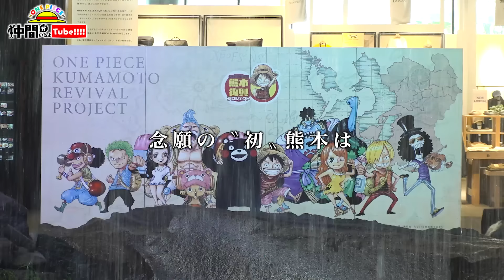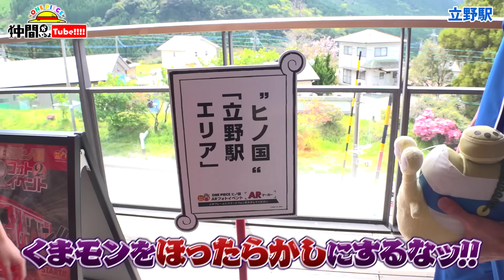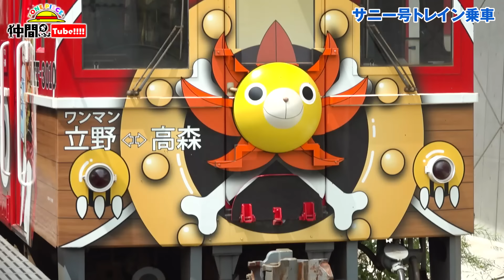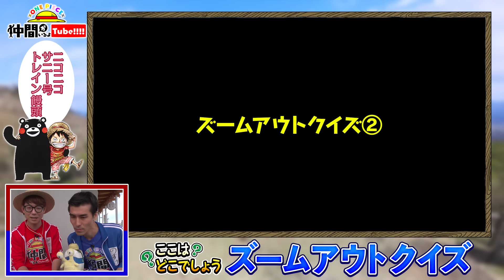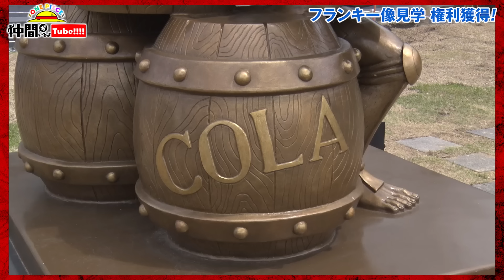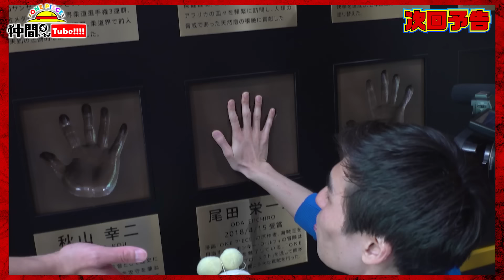【ワンピマニアクイズ旅：中編】不正解ならくまモンもサニー号トレインも見れない！熊本周遊ガイド旅【仲間がいるよTube!!!!】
仲間がいるよTubeでやって欲しい企画を大募集！
Twitterで 仲間がいるよTube をつけてツイートしたり、
YouTubeのコメント欄に書いてみてね！

くまモン0:39～　サニー号トレイン3:22～　フランキー像12:27～　ブルック像18:29～　ジンベエ像26:27～

★ONE PIECE熊本復興プロジェクト　麦わらの一味 ヒノ国復興編

【仲間がいるよTube!へのお手紙の送り先はこちら】
〒101-8050
東京都千代田区一ツ橋2-5-10
集英社　週刊少年ジャンプ編集部気付
「仲間がいるよTube!係」宛

# ONE PIECE熊本復興プロジェクト